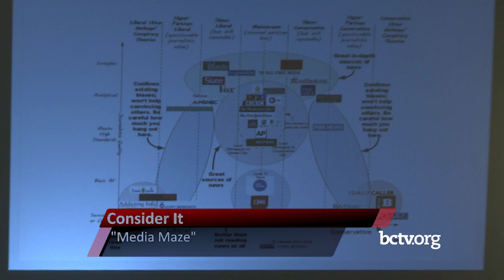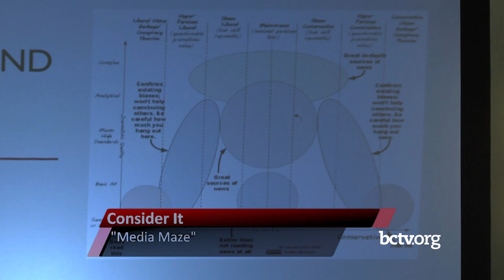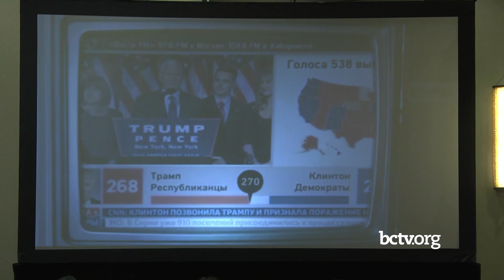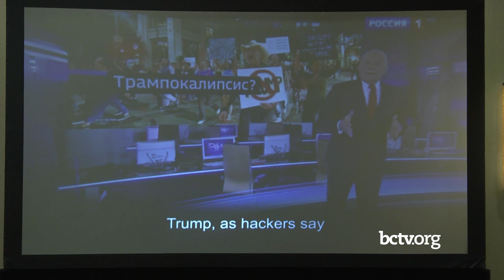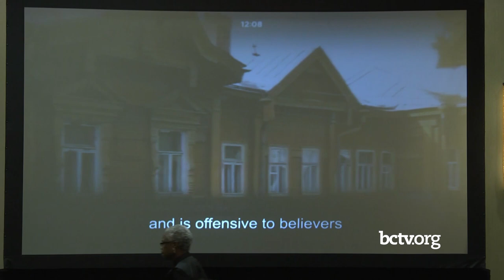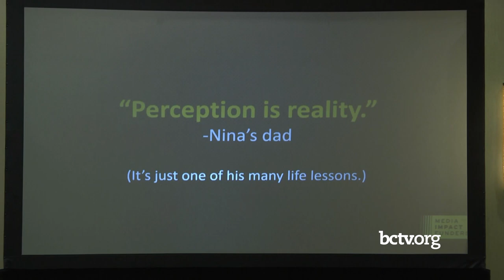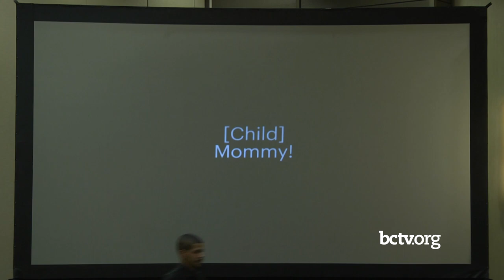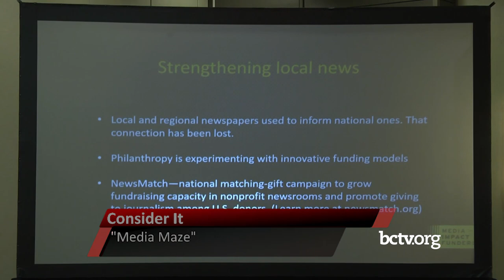Consider It: Media Maze 10-15-18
Explore conspiracy theories, fake news and the “media maze” in this installment of Berks County Community Foundation’s “Consider It.”
This forum is moderated by Karin Mallet with panelists Derek Arnold, Catherine Dunning Catanach, Michael E. Hartmann, Bala Peterson, and Nina Sachdev.